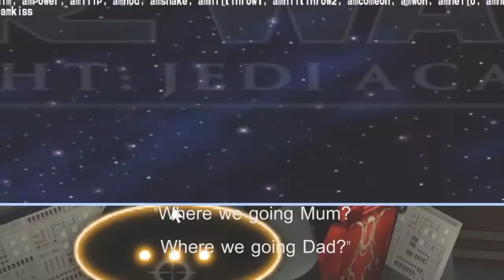MoJPlays Jedi Outcast Part 10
Jamie and Andy play Nar Shaddaa Starpad Coop!